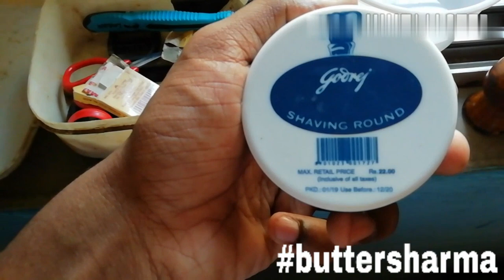Learn how to shave during quarantine at home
Here we are to teach youngsters how to do shaving during quarantine at home so I had use old time equipment to shave my mustache and little bit grown beard so if you want to buy it link in description so please check for shaving kit links

I had use ncs (non copyright music) in this video